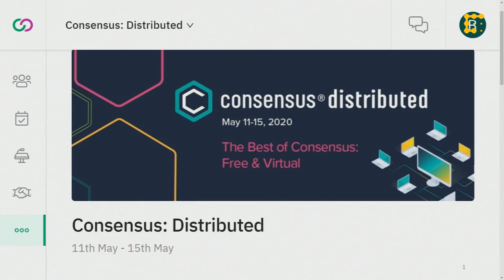The Battle of Digital Currencies: Digital Dollar vs. Facebook's Libra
The COVID crisis shows how hard it is to get relief money quickly to those who need it. It’s also fueled by money itself carrying the virus. The result is a looming competition between different types of digital currencies. Is it going to be government issued digital currencies or private digital fiat or is it going to be something else entirely?
Chris Giancarlo, Director of the Digital Dollar Project, and Dante Disparte, Vice Chair of the Libra Association, debate whether central bank digital currencies (CBDCs) and corporate solutions can co-exist.